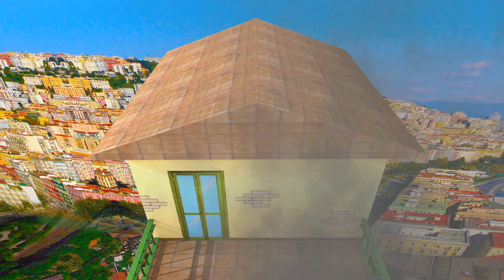Tony Tammaro - Fornacella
L'ultima follia di Tony Tammaro